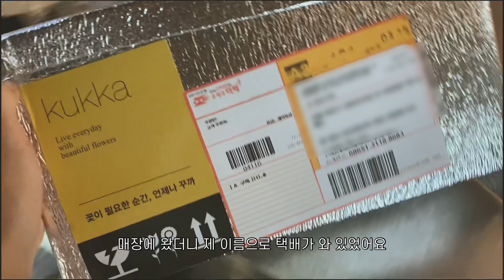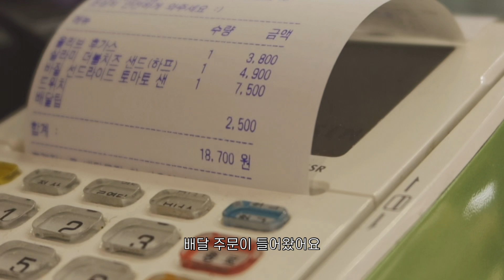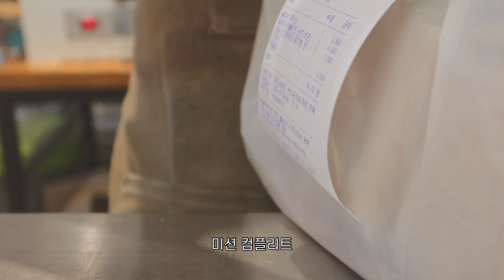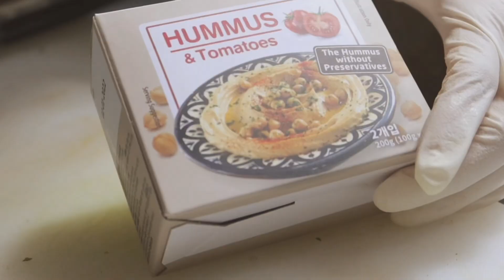[Sub] 카페 사장의 평화로운 하루 (환상편) | 베이커리 브이로그 | 후무스 가장 쉽고 맛있게 먹기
여름에 찍어뒀던 영상을 이제야 편집해서 올리게 됐어요...🥺
많이 기다리셨쬬...
이번 영상도 재밌게 봐주시면 좋겠습니다

📍가게위치
[위드브레드]
서울특별시 마포구 신촌로34길 33

📍Location
[With Bread]
33, Sinchon-ro 34-gil, Mapo-gu, Seoul, Republic of Korea